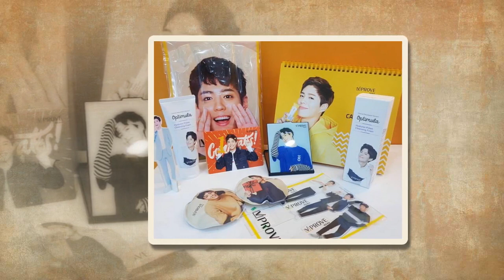Park Bogum MyPerson I am sad that I will not be able to see him this year on his tour